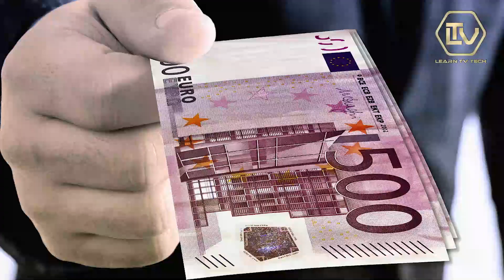تجارت پر سود موی انسان